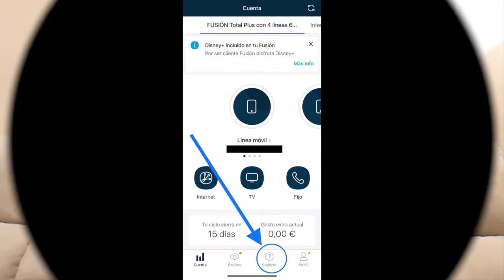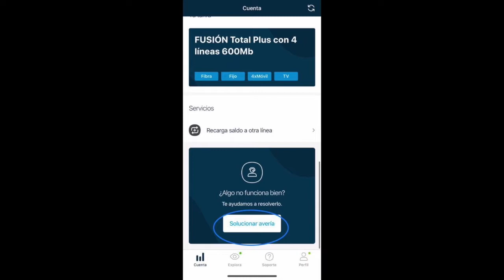Cómo notificar una avería a Movistar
Sandra, del equipo del Movistar Centre, nos explica las diferentes opciones que tenemos para notificar una avería en nuestras comunicaciones si somos clientes de Movistar.

Sandra, de l'equip del Movistar Centre, ens explica les diferents opcions que tenim per a notificar una avaria a les nostres comunicacions si som clients de Movistar.